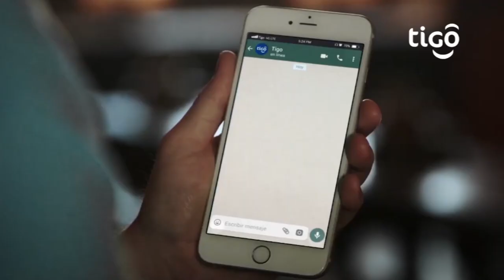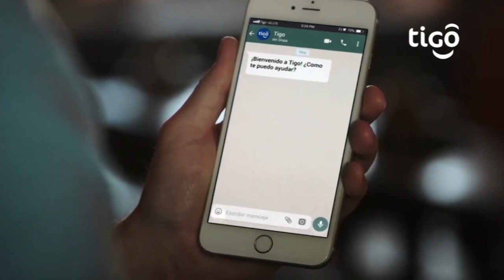Tigo Nicaragua comprometido con el medio ambiente a través de iniciativas sostenibles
Noticias12Nicaragua En el marco del Día Mundial del Ahorro Energético, Tigo Nicaragua confirma su compromiso con el impacto positivo en el medio ambiente